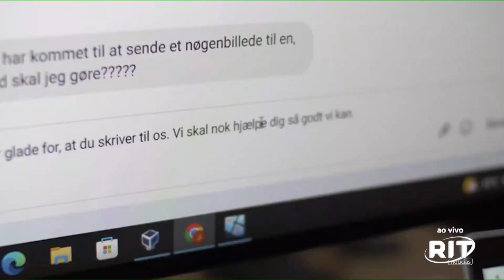POLICIAL GAMER - Jornal das 22 | Quarta - feira (10/04/24)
O que muita gente não sabia é que, na dinamarca, ser “gamer” é pré-requisito para trabalhar em uma unidade especial de combate aos crimes virtuais